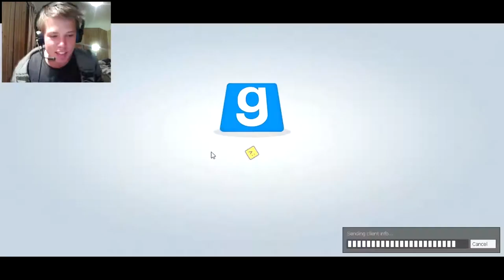The Last Patients Gmod Map Part 1 CROW-BAR MANIA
featuring
RadicalSoda and Weasls-Rock Be sure to check out their amazing channels